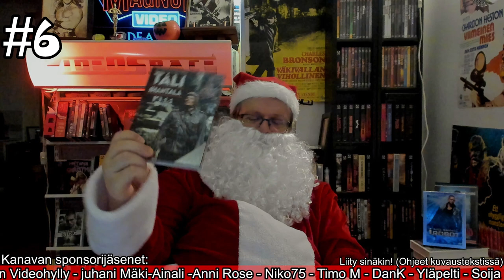Luukku 6 | Video Joulupukin Video Joulukalenteri 2022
Luukku 6 takaa löytyi kaksi suomalaista sotaleffaa! Tali-Ihantala ja Taistelu Näsilinnasta!

Elokuvan voittaja oli katsoja: Olli Lehtonen
Kommentti: “Eka noista sijoittuu mun tuttuihin maisemiin, kun suku on sieltä suunnalta. 😁 Ties vaikka isopappa ois ollut siellä. Vastasi tosin muonituksesta, eikä kantanut edes asetta. 😆 Jälkimmäisen oon nähnyt kait kerran, kun se tuli. Lindmanin vikoja leffoja, ellei jopa viimeinen. Taistelukohtaukset jäi mieleen.”

Voittaja arvottiin katsomalla kommenttien lukumäärä ja käyttämällä random numerogeneraattioria ja sen tuottamaa numeroa käytettiin löytämään voittokommentti uusimmasta kommentista vanhimpaan.